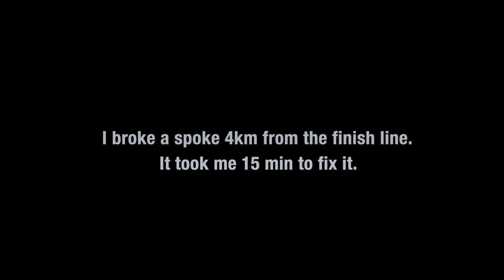Tearzberg Trailer // VIHSS Hare Scramble @ Tansky OHV Vancouver Island // B-Loop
My first enduro race / hare scramble and what an introduction it was. If you've ever ridden Tansky you'll never forget it. It doesn't matter what season you visit, it's perpetually soggy and every slimy root has it in for you. There's no such thing as an easy ride there. Forget about speed, flow or getting out of second gear, it's all gnar.

I'd ridden Tansky before but never like this, two hours and forty minutes straight. It's was amazing.

This is a brief trailer from a new riders perspective covering the first 40 minutes of the race. It didn't get any easier. The advanced riders on A-Loop had it even rougher.

I rode Senior Amateur. That means I was with 40+ year old guys riding the easier loop. I placed 7th out of 12 in my group, 25th out of 52 overall. 17 riders never finished the race it was that hard. I'm happy to have just made it the full lap.

Check out the Directors Cut + Rider Commentary video I posted if you want more.